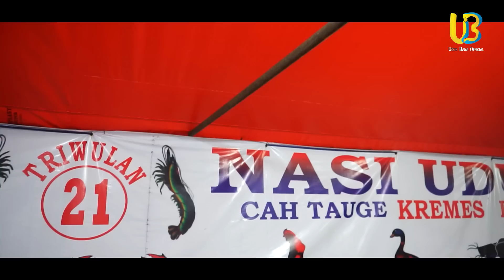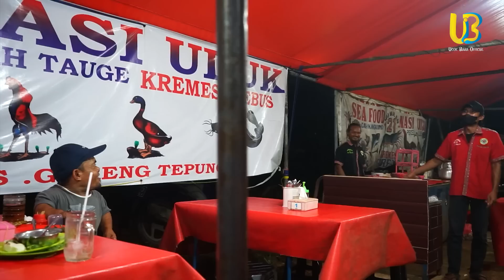WARUNG SAYUR TUTUP? UCOK BABA AJAK ADIK KESAYANGAN DAN RISKA MAKAN PECEL LELE DI PINGGIR JALAN !!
Endorse/Business :
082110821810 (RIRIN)